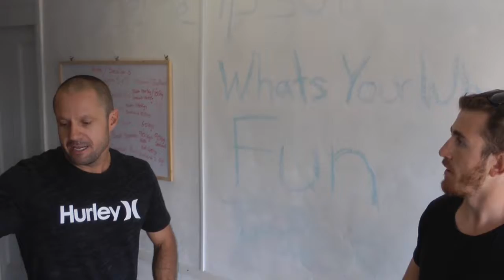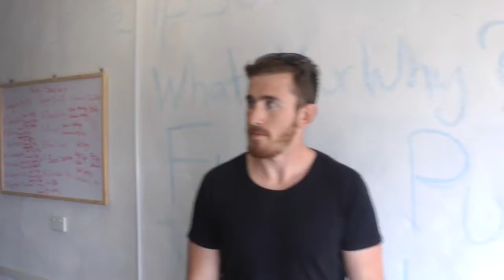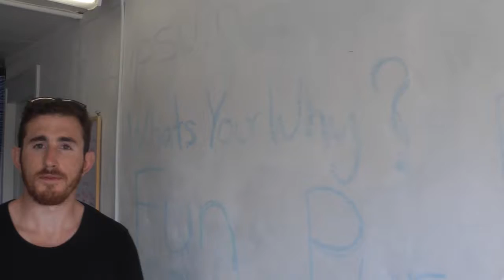FITED DAILY DOSE EPISODE 18- WHY WE ALL NEED TO BUILD A SANCTUARY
Liam Zollo talks to former Bondi Rescue life guard Nath Anson about the importance of building your own health sanctuary